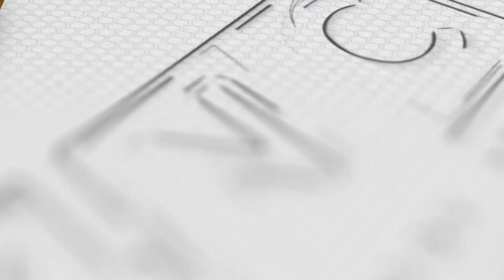3 mangingisda sa Oriental Mindoro, ilang araw nang nawawala | Kidlat News Update (Nov. 30, 2023 8PM)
Narito na ang mga nangungunang balita ngayon:

• Senate at Kamara, sinimulan na ang Bicameral meeting para sa proposed P5.768-T National Budget para sa 2024;
• CG District Southern Tagalog, pinapaigting ang coastal surveillance at pagpapatrolya kasunod ng pagkawala ng anim na mangingisda sa loob lamang ng Nobyembre. Tatlo sa mga ito, pinaghahanap pa rin;
• Pilipinas, nakakuha ng ‘BBB+’ credit rating sa S&P Global, katibayan umano ng kumpyansa ng mga investor sa bansa ayon sa Department of Finance.

Ngayon Na!